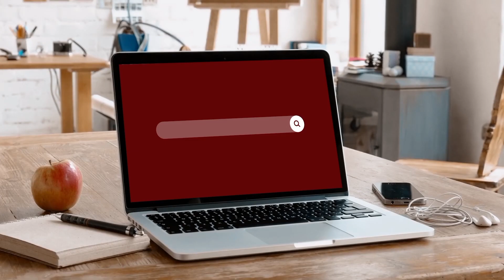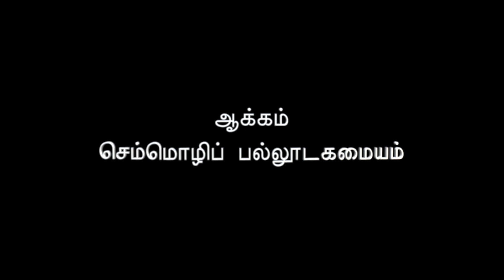Part 01 : Perasiriyar Commentator as Theorist | Prof. P.Marudhanayagam